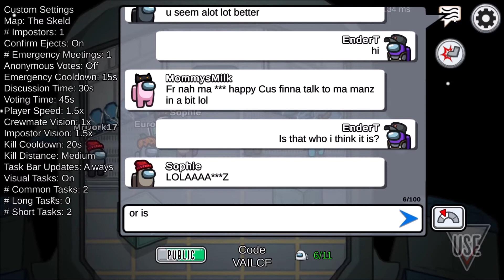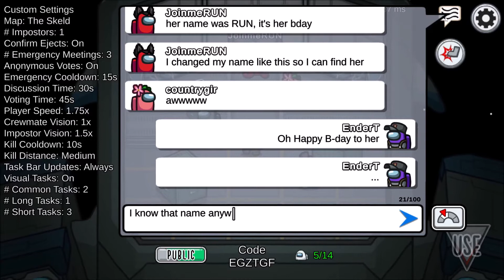Did i just meet Sundee and Corpse Husband?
I don't know if the first one was Sundee or a copycat

But i think Corpse is the real one,
if Sundee and Corpse see that plz comment so i can know

And i lost connection at the end that's why it shows Dead body reported